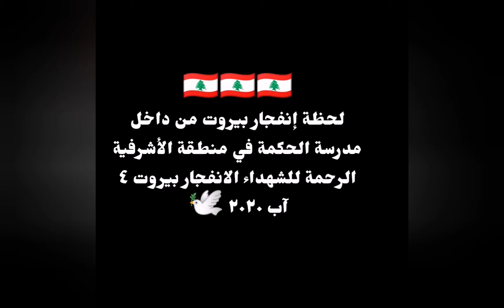مدرسة الحكمة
هذا الفيديو يعرض لحظة الانفجار من داخل مدرسة الحكمة في الأشرفية وهذا مشهد تمثيلي برسمة في الفيديو الرحمة لشهداء ٤ آب ٢٠٢٠